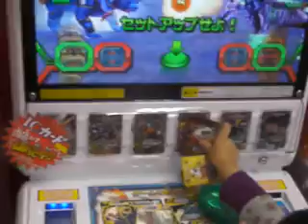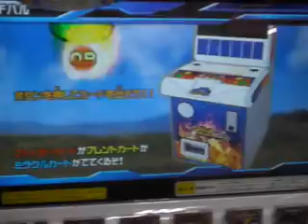ｸﾞﾚｰﾄｱﾆﾏﾙｶｲｻﾞｰ第3弾SPﾏｻﾑﾈVSﾌｫﾎﾞｽ勝利動画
２０１３年４月１４日（日）
すぐに、７才コウキが、金レア＆ノーマル＆銀レアでフォボスに
初めて勝利!(^^)!
しかも、完全に自分で考えたデッキで( ..)φメモメモ
今日、ようやく排出したF-060お金持ちコーカサス（ノーマルカード）
このフレンドは、使えるのマジで( ..)φメモメモ

周りのプレイヤーをヒロト同様、驚かせいましたね(^0_0^)

今回（今日）は、タイプ（相性）わ合わせないデッキが強かったですね(^_-)
設定が、２パターン（？）で入れ替わってますね( ..)φメモメモ(^0_0^)
全国の猛者は、修正済か！？？(^^)/